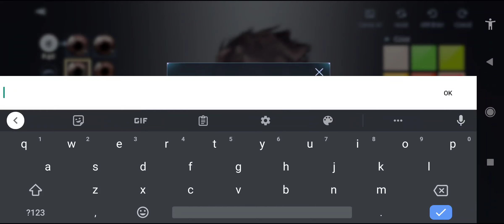Chronicle Walkthrough Part 1 (High Graphic)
GamingSafeZone Walkthrough

Chronicle Walkthrough Part 1